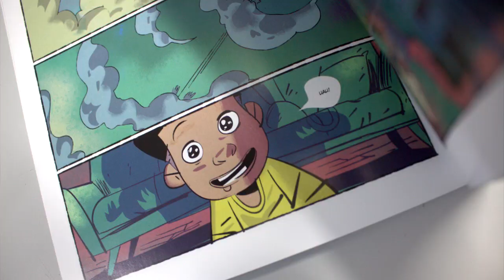JEREMIAS PELE, RACISMO NO SELO GRAPHIC MSP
Compre Jeremias Pele! Obrigado por clicar \o/

Links de compra do canal. Valeu pelo clique \o
🔍CUPOM 2quadrinhos10 (Saraiva)

⚡CUPOM = 2QUADRINHOS

Contatos do 2quadrinhos!